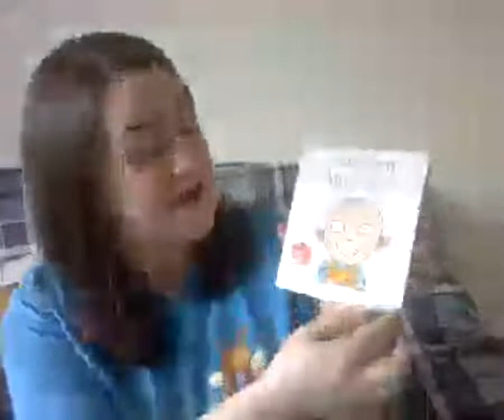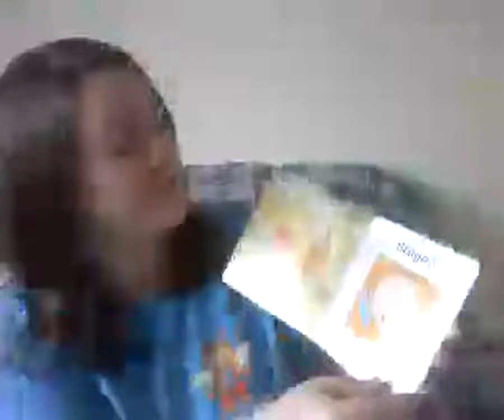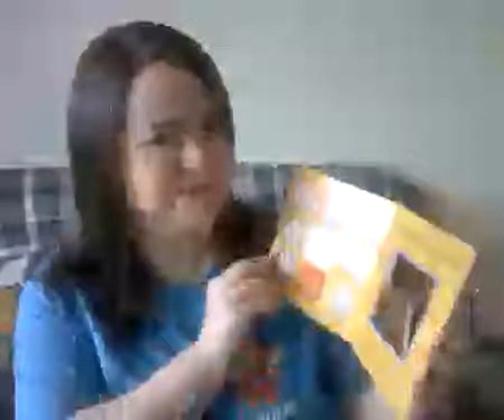Bookbug 08.04.2020 - Gàidhlig - Biadh (Food)